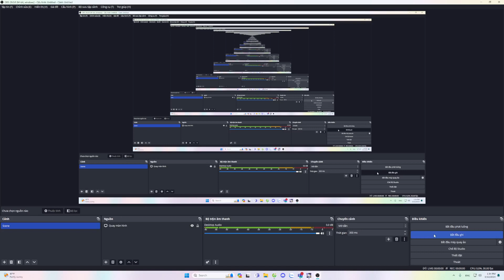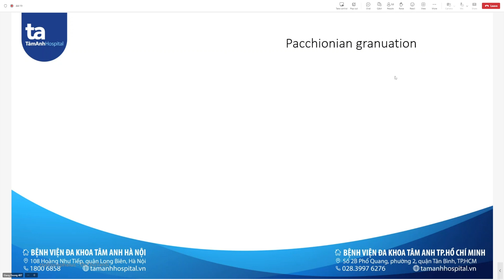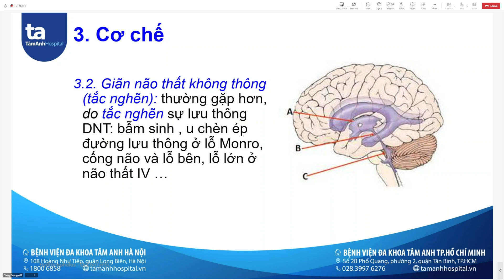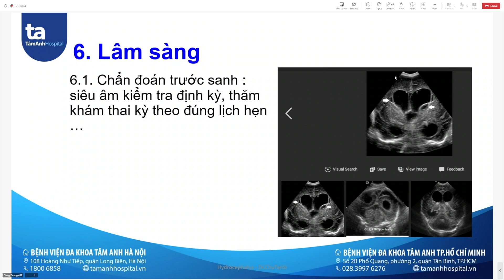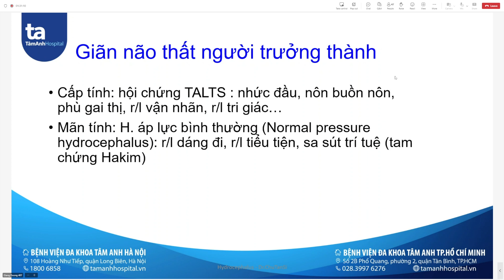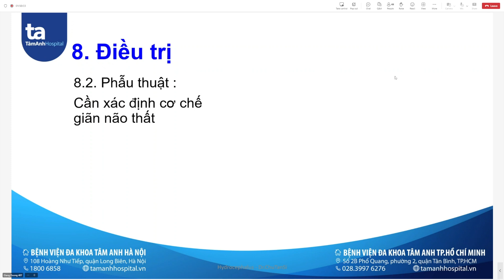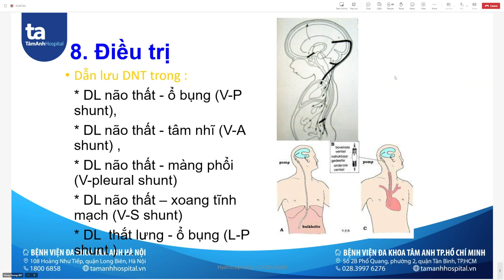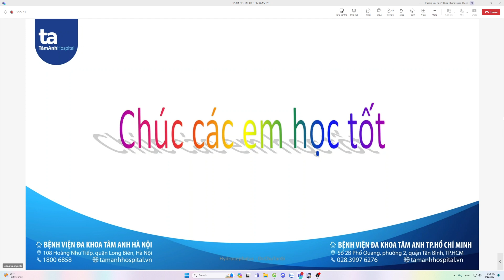Ngoại Thần Kinh - Giãn não thất - 12/03/2024